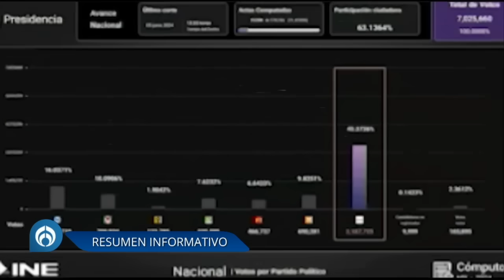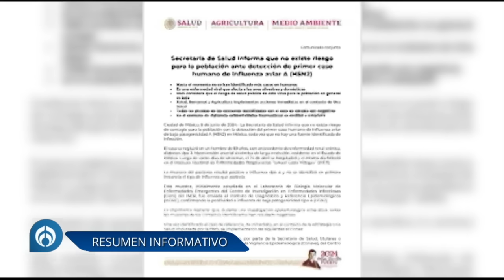Titulares del 6 de junio de 2024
Les invito a que me acompañen con toda la información que necesitan para iniciar su día en AzucenaxFórmula

Aquí los titulares